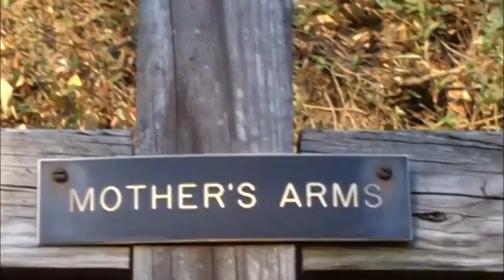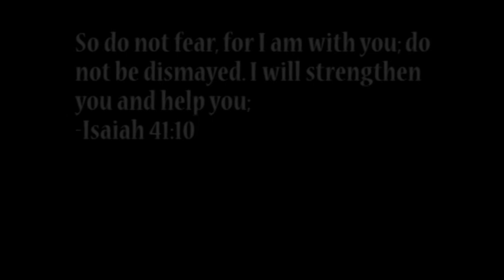Shrine of the Blessed Mother